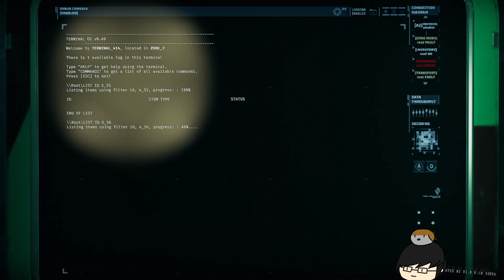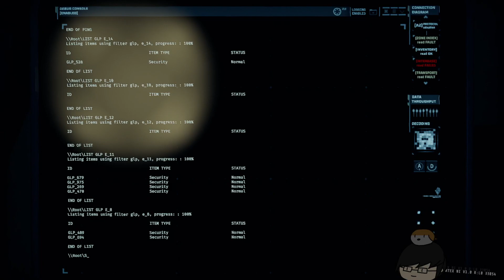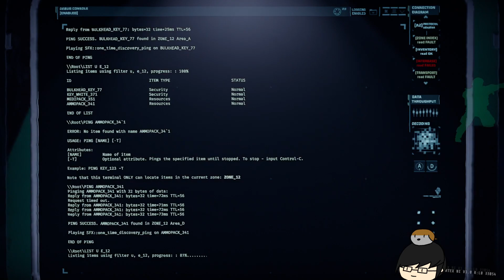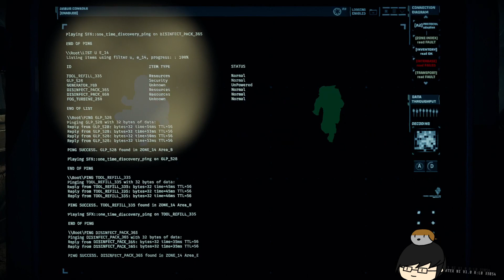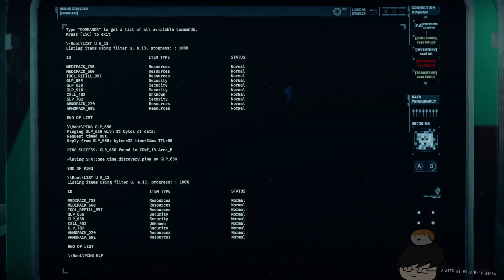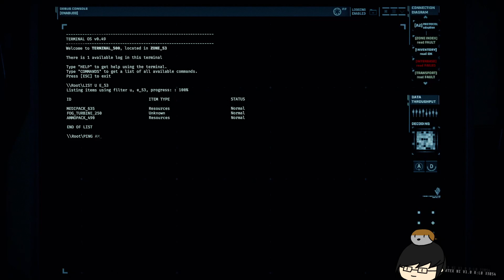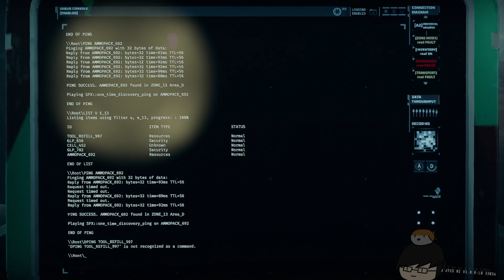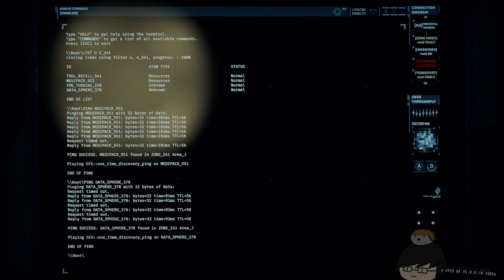Enemies Surge, FPS Drops - GTFO ALT R4C2 PE Clear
Apparently this level is so big I drop frames around the secondary objective. These runs also take a while though since we're basically going in these optional objectives almost blind. Prisoner Efficiency 2nd try, though, so we aight.

0:00 Drop
4:15 Zone 14 (Blood Door, 1 GLP)
6:59 Zone 10 (Class IV Alarm, 2 GLPs)
14:32 Zone 12 (Class IV Alarm, Bulkhead Key, Keycard, Fog Turbine)
23:18 Zone 11 (4 GLPs)
33:20 Zone 14 (1 GLP)
42:52 Zone 8 (2 GLPs)
52:26 Zone 9 (3 GLPs)
1:08:53 Zone 13 (Class III Alarm, 2 GLPs)
1:17:38 Zone 53 (Class IV Alarm)
1:24:28 Zone 54 (Class III Surge Alarm)
1:35:14 Zone 241 Class III Surge Alarm
1:38:53 Zone 56 (Class III Surge Alarm, 2 IDs)
1:48:40 Zone 241 (Data Sphere)
2:12:11 Data Sphere Acquired
2:15:29 Extraction